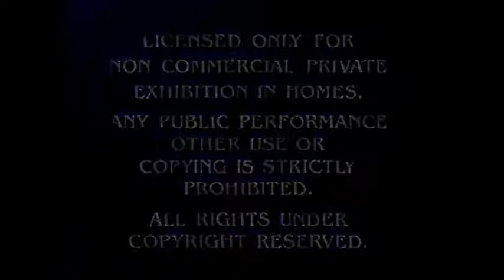Columbia Pictures Logo 1993 & Marval Logo 2004